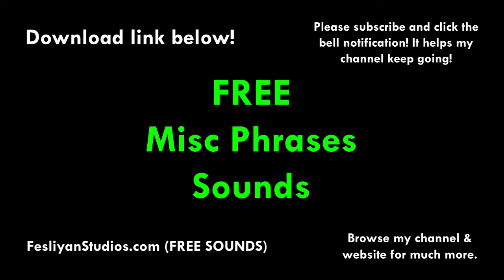Misc Phrases Free Sound Effect (Various Versions!)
Misc Phrases Free Sound Effect
(With various versions on the website)

▶ These free sounds are available in high-quality MP3 and can be used for video editing, adobe premiere, foley, YouTube videos, plays, video games and more!